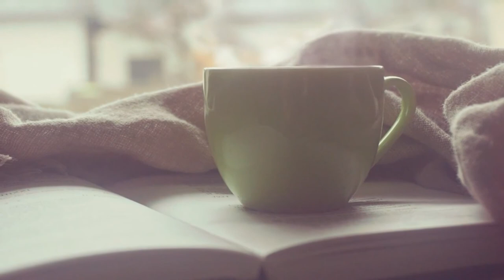Relaxing | Happy | Light Hearted | Upbeat Funny Music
Kick back and Relax to Happy, Light Hearted, Funny Upbeat Music, while taking a sip of morning Joe. Its like when the sun rises, its National Coffee Day everyday in our home. Ah... Deja vu

Amazing Music:

Seriously by David_ Fesliyan.com
Curious Tip Toe by David Renda
Awkward by David Renda

Awesome mini clips by: Pixabay.com